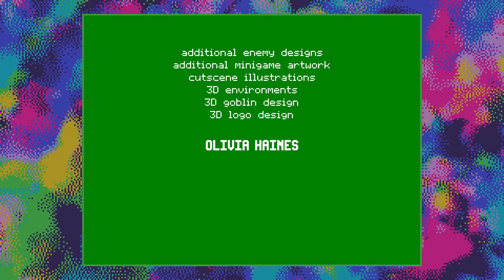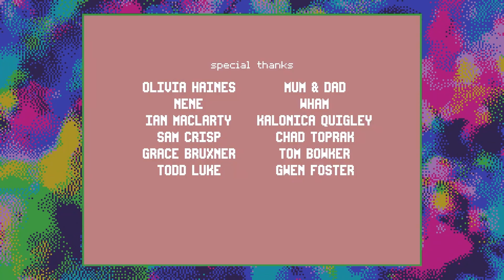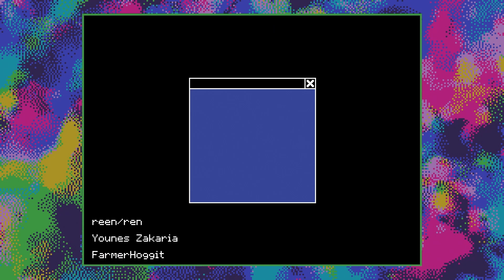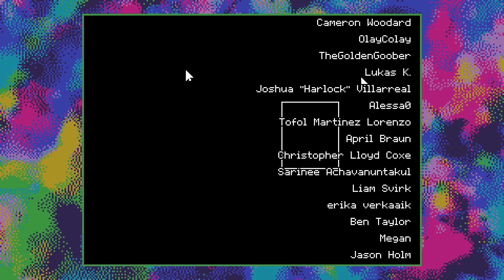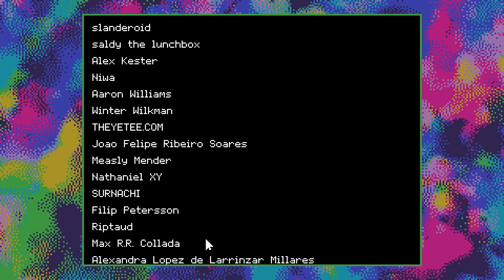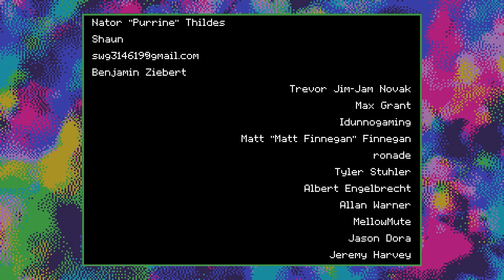DON'T SMITE THE BUSDRIVER! ⚡🚌🚫 Knuckle Sandwich | Part 9 FINALE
► Capture via PC to ASUS CU4K30 capture card into OBS